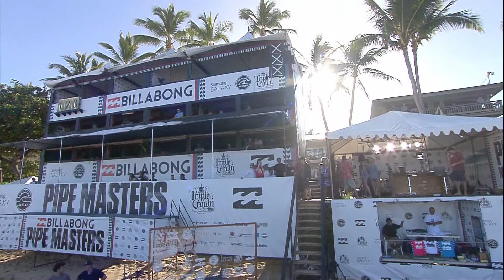2014 Pipe Masters Day 1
First-day competition of the 2014 Pipe Masters surf competition on the North Shore. (Video courtesy ASP)